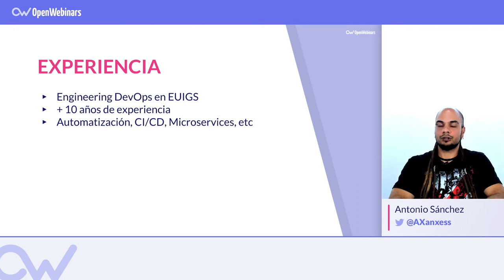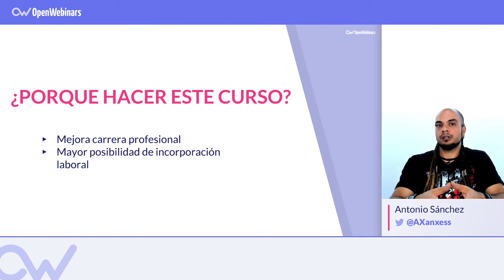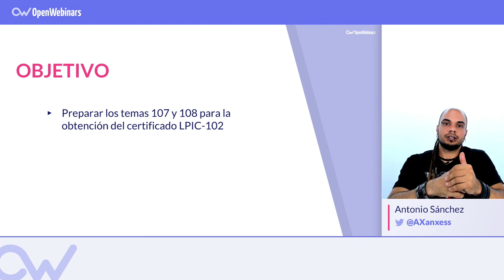CURSO DE LPIC 1 - EXAMEN 102 - TEMAS 107 y 108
Para este curso, es necesario tener conocimientos previos de Linux, si no los tienes te recomendamos hacer curso de Linux desde cero para que empieces en el mundo y luego preparar el examen 101 de LPIC 1.

► Administración de usuarios y grupos
► Automatización de las tareas administrativas
► Establecer la fecha y hora del sistema
► Configuración del reloj y de la zona horaria correcta
► Configurar daemon syslog
► Administración de impresoras
► Administración de emails

Comienza el curso de de los temas 107 y 108 de LPIC 102